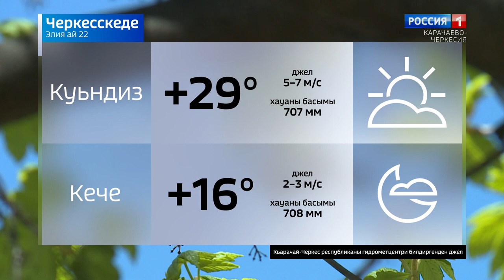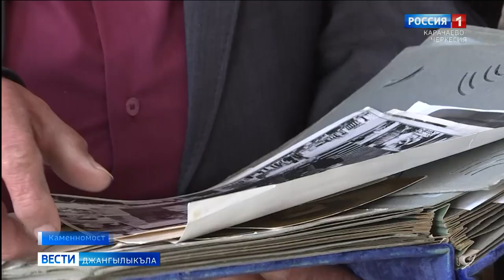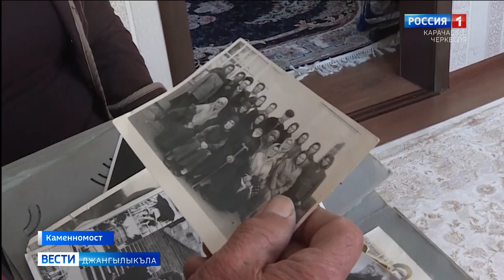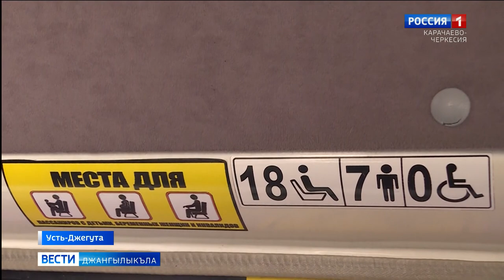Вести на карачаевском языке 22.07.2020